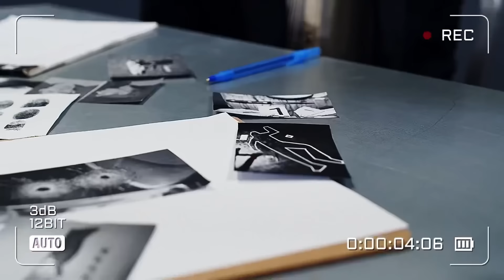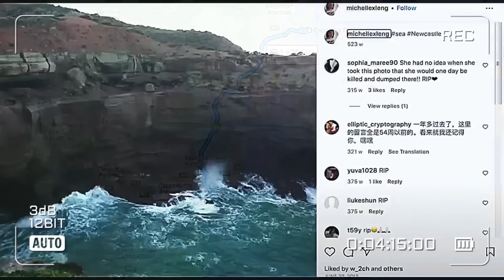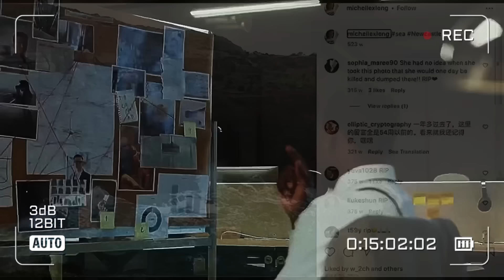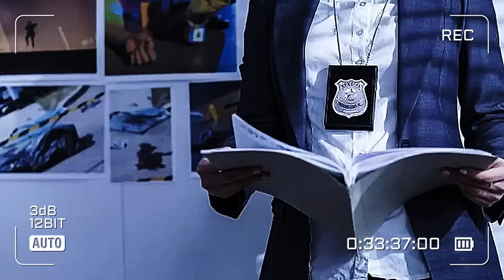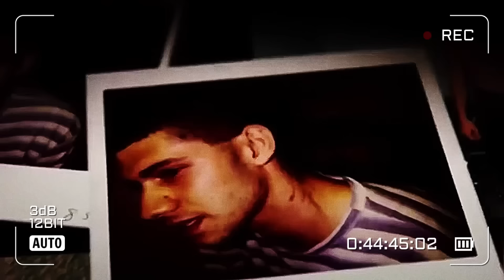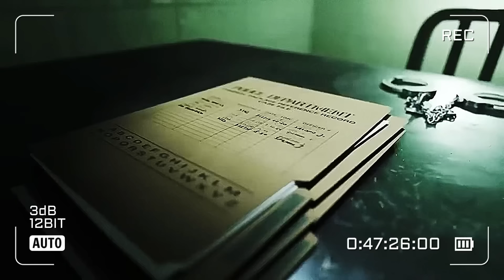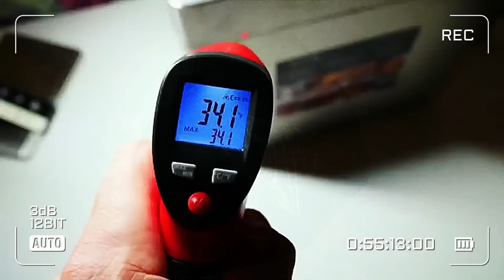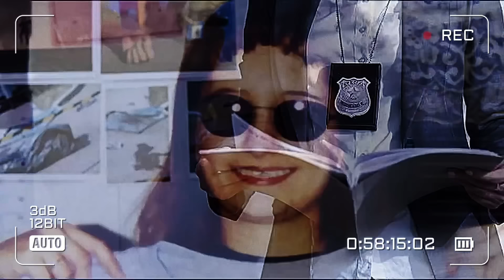Kuzu postuna bürünmüş bir kurt | SUÇ DOSYASI